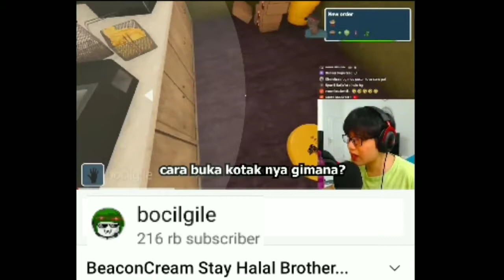Tanggapan Beacon Cream Tentang agamanya!!!